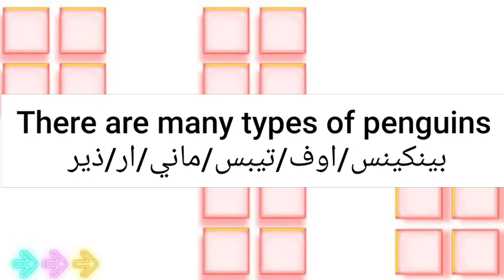ما معنى كلمة penguin